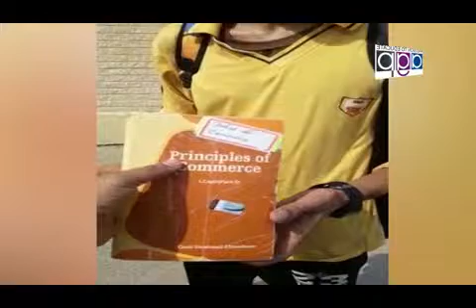Dr Mazhar Iqbal Ch MPA PMLN Talking With Saleem Butt Nizam Tv